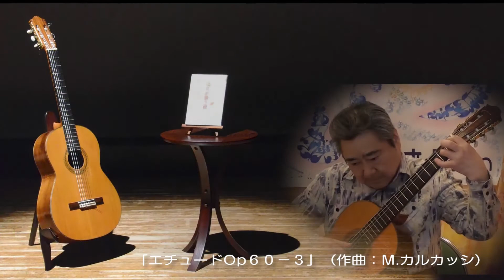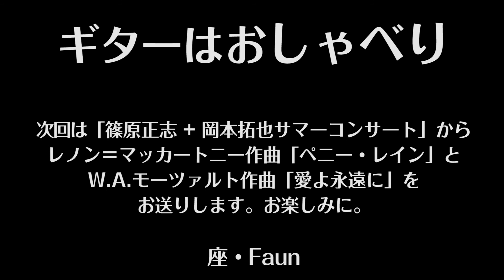ギターはおしゃべり 225 ようこそ！ギタ友 Guitar wa Oshaberi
1.「アンダルーサ」（作曲：E.グラナドス） 2.「ミロンガ」（作曲：J.カルドーソ）/高木真介(Gt)/ＭＣ 高橋由希、篠原正志(Ｇｔ)
1."Andaluza"Enrique  Granados 2."Milonga"Jorge Cardoso/Masayuki Takagi(Gt)/MC Yuki Takahashi, Masashi Shinohara (Gt)
「ギターはおしゃべり」HP